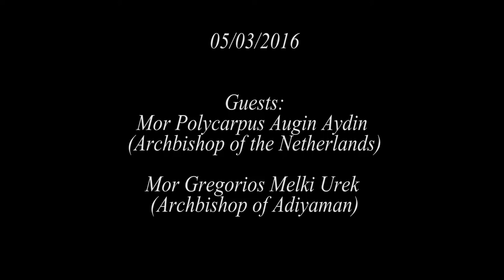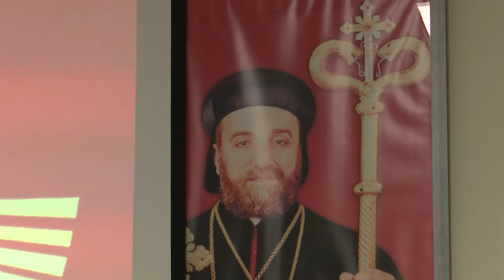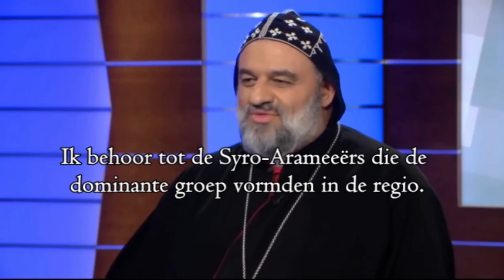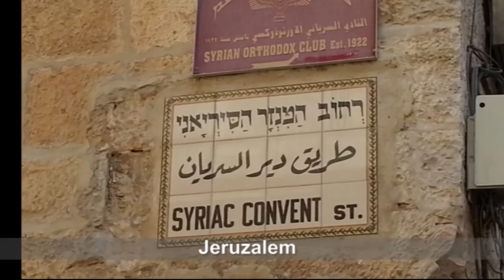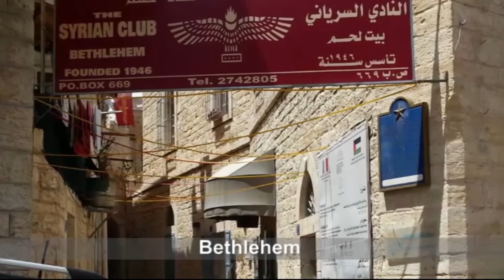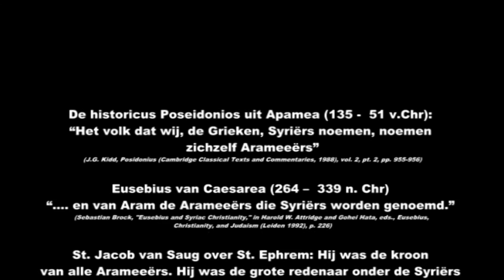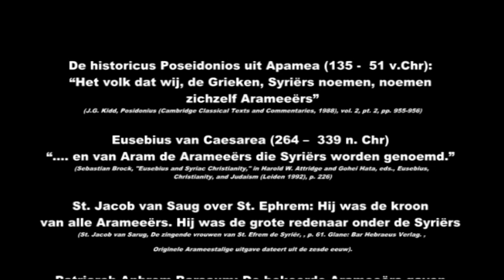SuryoyoSat NL | turgomo d' hiyutho - Hasyo Malke Ürek & Hasyo Polycarpus Augin Aydin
Suryoyo Sat Holland Hasyo Malke Urek